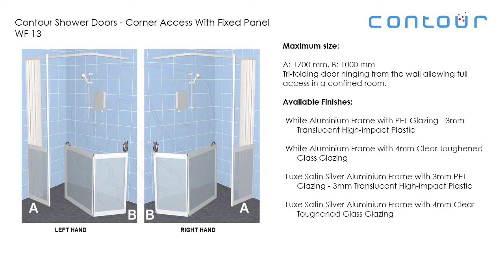Contour WF13 Half Height Shower Enclosure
Contour half height shower enclosure. Made to measure, 750 or 900mm high. Tri-folding door hinging from the wall with a fixed panel and support pole. Includes curtain and rail. British made.

Left or Right-handed and a Choice of:
White Alu. Frames with decorative, translucent high-impact PET glazing
White Alu. Frames with Toughened clear glass
Luxe polished etch bright silver Alu. Frames PET glazing
Luxe polished etch bright silver Alu. Frames with Toughened clear glass